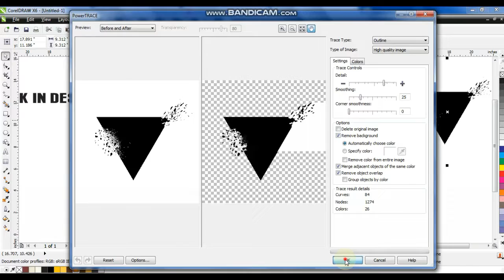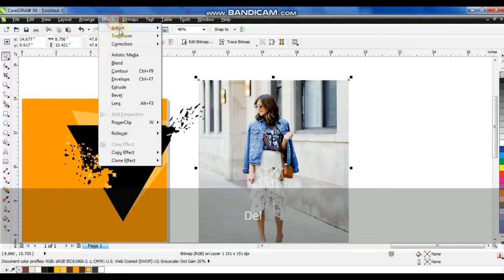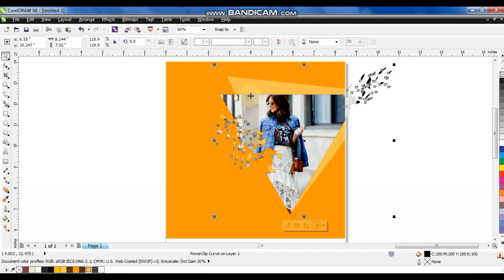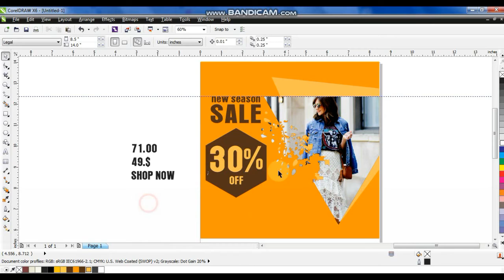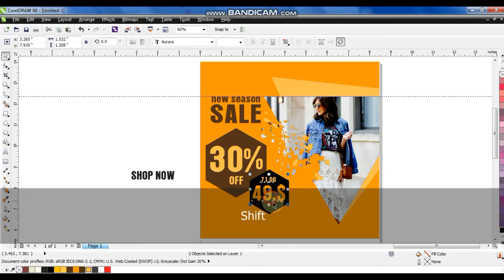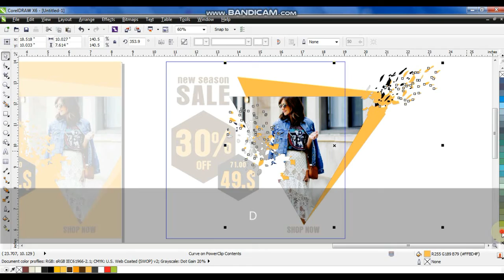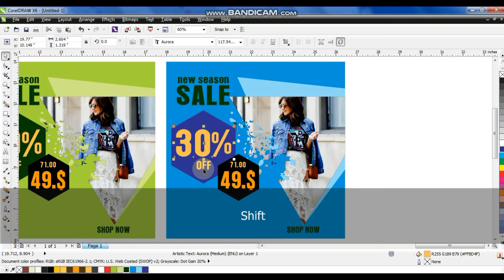Social Media Banner Design For Advertising 2020 - Ahsan Sabri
Want to increase traction on your social media profiles? Creating appealing and actionable social media graphics with these quick tips. After watching the video, start creating your own with Ahsan Sabri

Advertising Hot Chilli Sauce Product Advertising Ads Design Tutorial Using Coreldraw - Ahsan Sabri